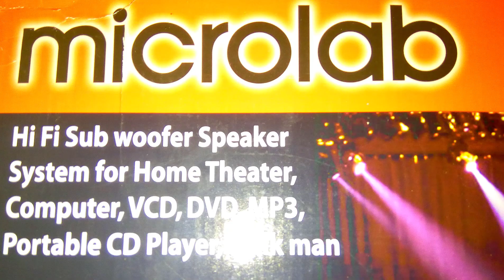speaker box for studio review | Unbox cheap speaker sound box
speaker box review | cheap speaker sound box